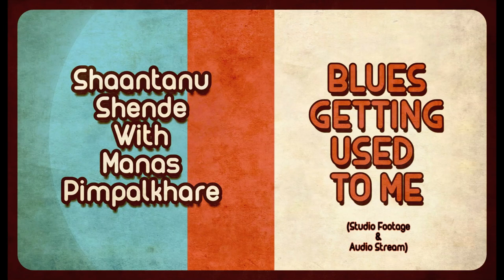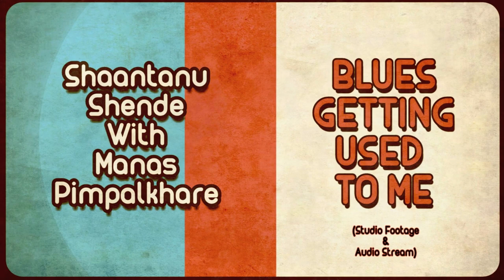Blues Getting Used to Me (Video Stream)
'Blues Getting Used to Me' is the fourth song in my series of Five blues songs that I started with 'Thank Me Later' over a year ago.
It again features my friend,Manas on the bass guitar.
This is a studio footage featuring all of the actual live takes while tracking vocals,backing vocals,bass and lead guitar.
A little fun insight into what goes down while we record. :)

Download and stream Here -

If you like my music and think it is worth some level of attention,
Share it with everyone you know. Jam it on your earphones,speakers,in the shower or even in your car.
I create music solely only for that .
Blues is pain waiting to be felt not faded ;)